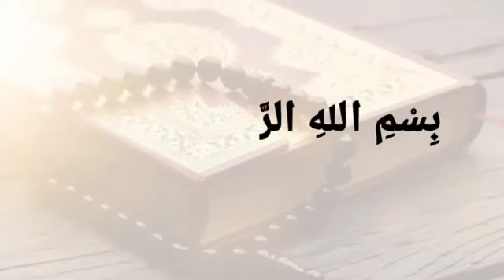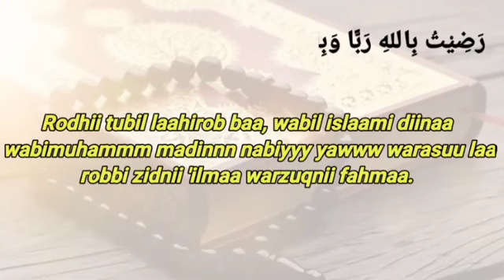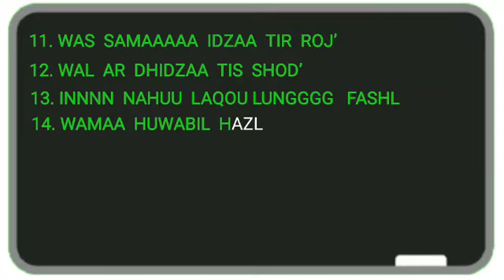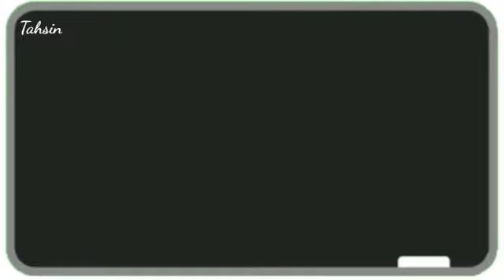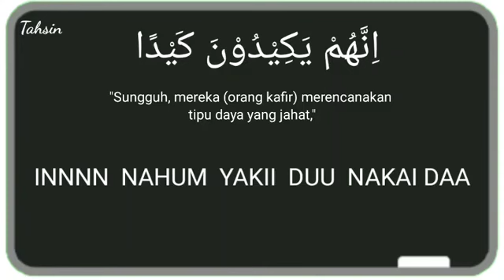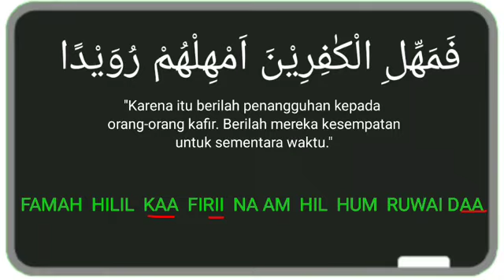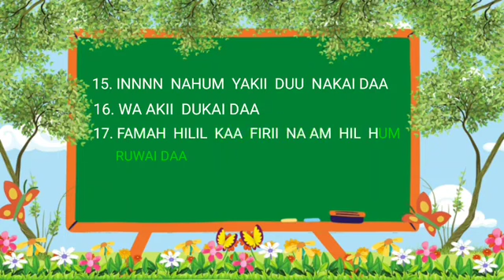Kelas 2| Tahfiz dan Tahsin Q.S Ath Thooriq Ayat 15-17